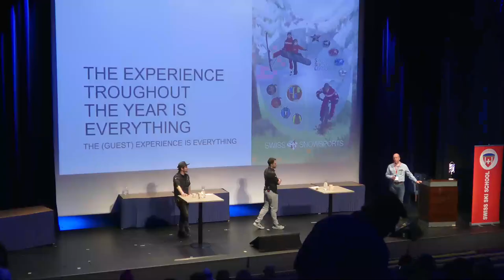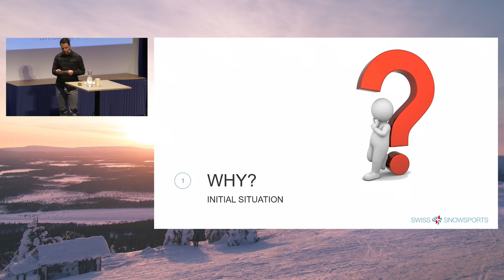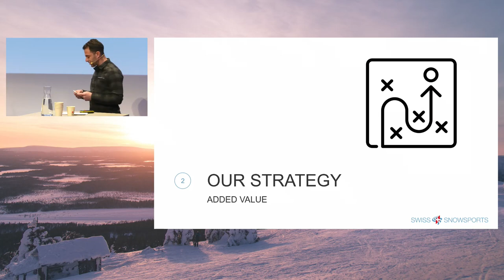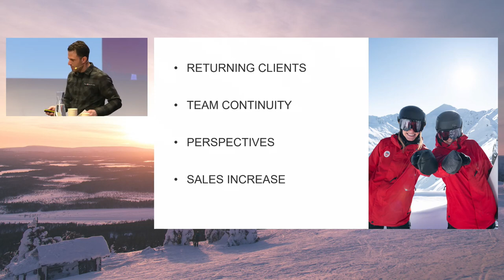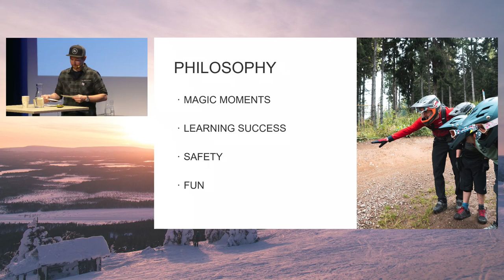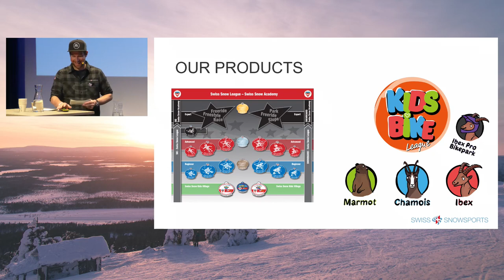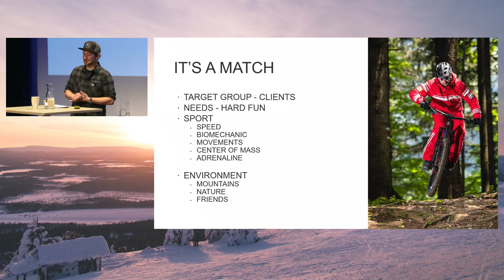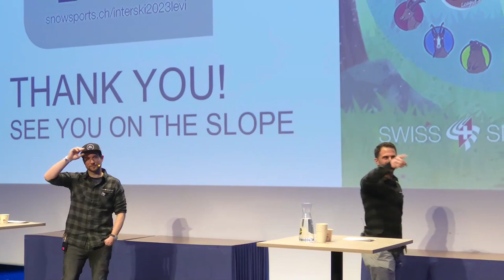Interski 2023 : Experience Throughout The Year Is Everything | Kilian Weibel & Alexander Taugwalder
Held every four years, the Interski Congress is a celebration of snowsports and the dedicated educators that share their love of the sport. The Congress involves hands-on workshops, engaging lectures, thoughtful technical demonstrations and exciting evening show runs.

This is an international event that brings together top snowsports instructors from over 30 countries. These amazing educators present the latest teaching, skiing, and riding techniques and get insight into new ideas to bring back to their home nations. The Interski Congress was most recently held in March 2023 in Levi, Finland.

Follow Interski for more.